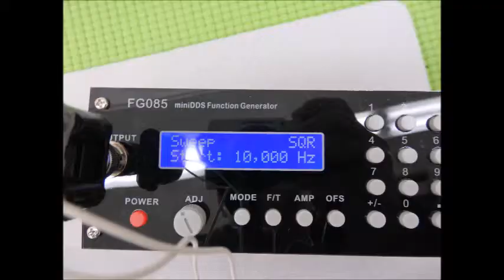超音波実験写真（超音波研究に関するスライドショー）